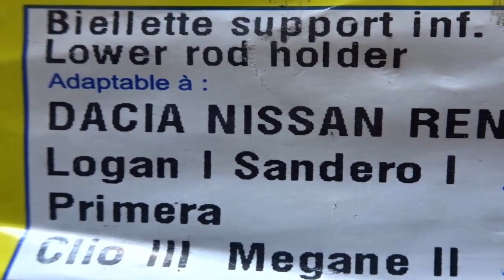رعشة فى الفتيس صوت تحت بالسيارة - Changer Support moteur (8) boite à voiture diesel support arrière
Mecanique Mokhtar Tunisie
Biellette Support inférieur
Changer un support moteur arrière
engine,replacement
replacement support moteur
‫شروحات مكانيك مختار تونس
Bruit levier de vitesse
la mecanique automobile,
la mecanique moto,
la mécanique automobile
MecaniqueMokhtarTunsie
support arriere
support arrière
moteur chat gpt
Coupe de France
Ukraine
قرعة دوري ابطال افريقيا
طقس جدة
الجزائر
Messi
تونس
ترند